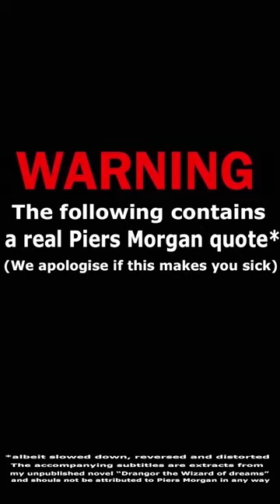He's Piers Morgan he's a human slug